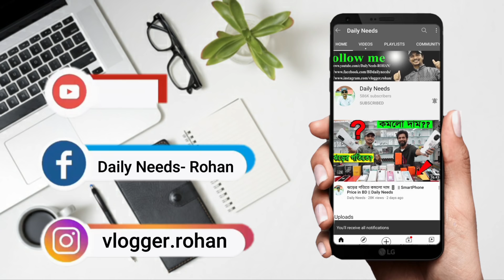10k-40k বাজেটের বেস্ট সকল ল্যাপটপ 💻 এখানে 😱 ! Buy Used Laptop Cheap Price 2021 💻 Daily Needs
10k-40k বাজেটের বেস্ট সকল ল্যাপটপ 💻 এখানে 😱 ! Buy Used Laptop Cheap Price 2021 💻 Daily Needs

Shop Address: Hamim IT & Khan Computer
Shop No-51/53 (5th Floor), Shah Ali Plaza,
Mirpur-10, Dhaka-1216

Mobile Number :
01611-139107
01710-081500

Inbox our FB Page: shorturl.at/bES19